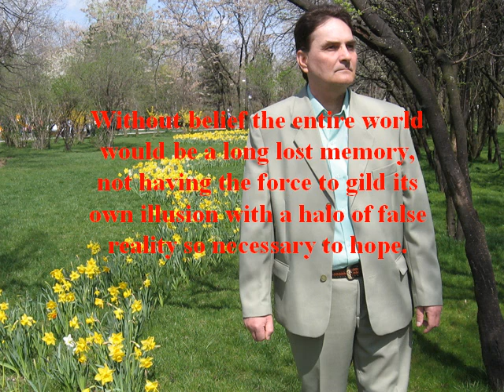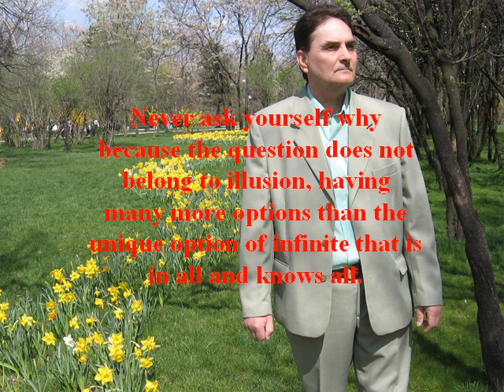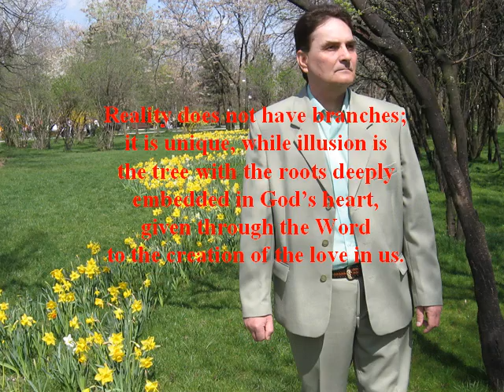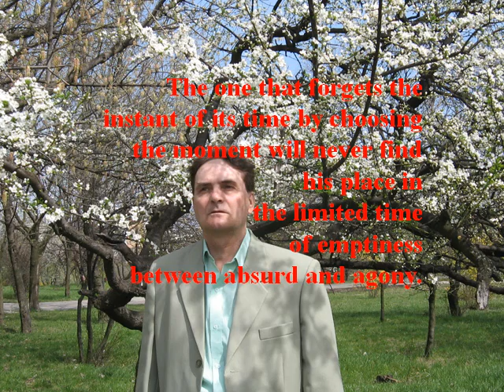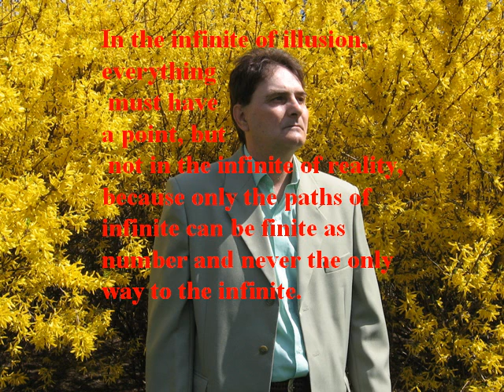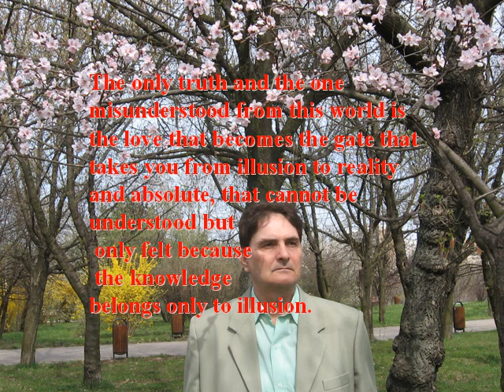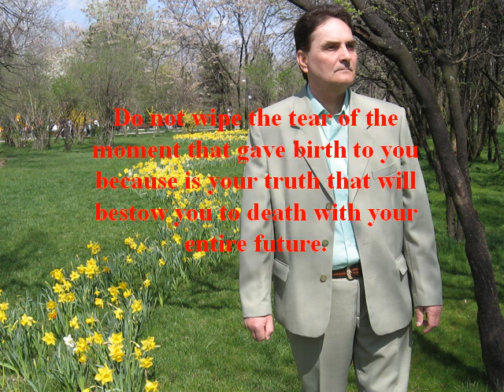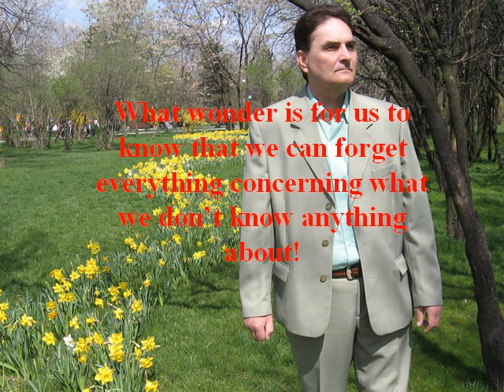sad love quotes 2151-2200 from Wisdom Collection by Sorin Cerin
Watch this lovely video for good Love Quotes and Quotations. for latest love quotes.Sad love quotes 801-850 from Wisdom Collection by Sorin Cerin.Sad love quotes 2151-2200 from Wisdom Collection - the book of illusions and reality by Sorin Cerin